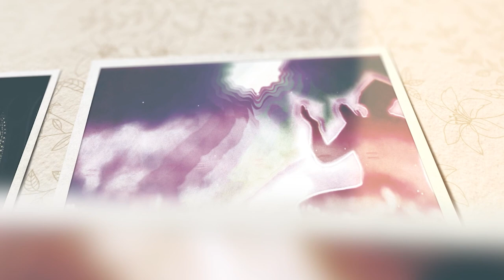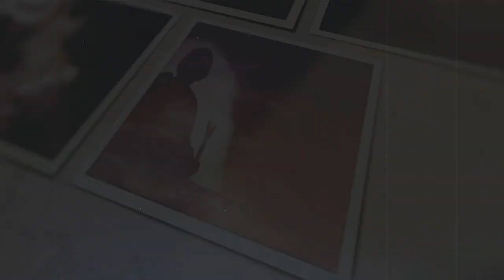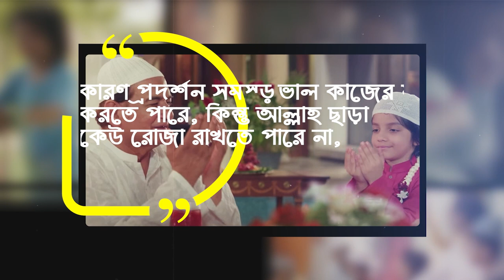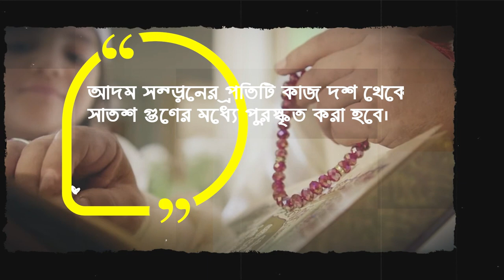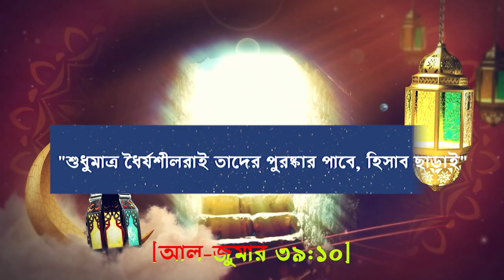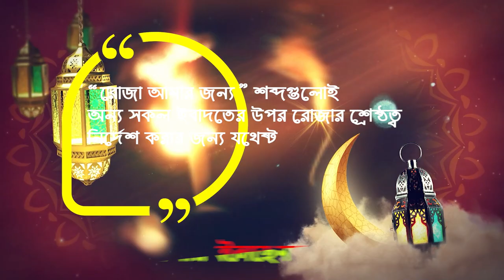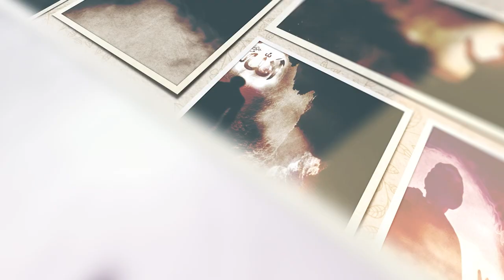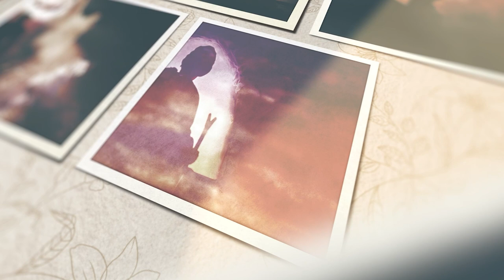রোজার প্রতিদান আল্লাহ নিজ হাতে কেন দিবেন এর মধ্যে কি লুকিয়ে আছে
আল-বুখারী (1761) এবং মুসলিম (1946) বর্ণনা করেছেন যে আবু হুরায়রা রাদিয়াল্লাহু আনহু বলেছেন: রাসূলুল্লাহ সাল্লাল্লাহু আলাইহি ওয়াসাল্লাম বলেছেন: “আল্লাহ বলেছেন: 'প্রত্যেক কাজ রোজা ছাড়া আদম সন্তান তার জন্য। এটা আমার জন্য এবং আমি এর প্রতিদান দেব...'

যেহেতু সকল আমল আল্লাহর সন্তুষ্টির জন্য এবং তিনিই তাদের প্রতিদান দেন, তাই এই বাক্যটি সম্পর্কে আলেমগণ মতভেদ করেছেন, “রোযা আমার জন্য এবং আমি এর প্রতিদান দেব” – কেন রোজাকে এভাবে আলাদা করা হয়?

আল-হাফিজ ইবনে হাজার (রহঃ) দশজন পণ্ডিতের মতামত উদ্ধৃত করেছেন যারা এই হাদীছের অর্থ ব্যাখ্যা করতে চেয়েছিলেন এবং কেন এই পদ্ধতিতে রোজা রাখা হয়েছিল। এই মতামতগুলির মধ্যে সবচেয়ে গুরুত্বপূর্ণ নিম্নরূপ:

1 – যে রোযার মধ্যে এমন কোন প্রদর্শন নেই যা অন্যান্য ইবাদতের ক্ষেত্রে ঘটতে পারে। আল-কুরতুবি বলেছেন: কারণ প্রদর্শন সমস্ত ভাল কাজের মধ্যে প্রবেশ করতে পারে, কিন্তু আল্লাহ ছাড়া কেউ রোজা রাখতে পারে না, তাই আল্লাহ তা নিজের সাথে সংযুক্ত করেছেন। তাই তিনি হাদীছে বলেছেন, "সে আমার জন্য তার কামনা ত্যাগ করে।" ইবনুল জাওযী বলেন: ইবাদতের সমস্ত কাজ যখন করা হয় তখন দেখা যায় এবং সেগুলি উপবাসের বিপরীতে হারাম কাজ থেকে দূরে রাখে

2 – “আমি এর প্রতিদান দেব” কথাটির দ্বারা যা বোঝানো হয়েছে তা হল: আমিই একমাত্র জানি যে তার প্রতিদানের পরিমাণ এবং তার হাসানাত (সৎকাজ) কত গুণ হবে। আল কুরতুবী বলেন: এর অর্থ হল যে, ভালো কাজের প্রতিদান মানুষের কাছে জানা যাবে এবং তারা দশ থেকে সাতশত গুণের মধ্যে সওয়াব পাবে এবং রোজা ব্যতীত আল্লাহ যতটা চান, আল্লাহই এর প্রতিদান দেবেন। পরিমাপ ছাড়া এটি

দলিলি আবু হুরায়রা (রাঃ) থেকে মুসলিম (115) বর্ণিত একটি প্রতিবেদন দ্বারা সমর্থিত হয়, যিনি বলেন: রাসূলুল্লাহ সাল্লাল্লাহু আলাইহি ওয়াসাল্লাম বলেছেন: “আদম সন্তানের প্রতিটি কাজ দশ থেকে সাতশ গুণের মধ্যে পুরস্কৃত করা হবে। আল্লাহ বলেছেন: 'রোজা ব্যতীত, কারণ এটি আমার জন্য এবং আমি এর প্রতিদান দেব'" - অর্থাৎ, আমি কতটা নির্দিষ্ট না করে এর প্রতিদান দেব।

"শুধুমাত্র ধৈর্যশীলরাই তাদের পুরষ্কার পাবে, হিসাব ছাড়াই"

[আল-জুমার 39:10]

3 - "রোজা আমার জন্য" বলতে যা বোঝায় তা হল যে এটি আমার কাছে সবচেয়ে প্রিয় ইবাদত। ইবনে আবদ আল বার বলেছেন: “রোজা আমার জন্য” শব্দগুলোই অন্য সকল ইবাদতের উপর রোজার শ্রেষ্ঠত্ব নির্দেশ করার জন্য যথেষ্ট। আল-নাসায়ী (2220) বর্ণনা করেছেন যে আবু উমামাহ বলেছেন: রাসূলুল্লাহ সাল্লাল্লাহু আলাইহি ওয়াসাল্লাম বলেছেন: "তোমরা রোজা রাখ, কেননা এর মত কিছুই নেই।" আল-আলবানী সহীহ আল-নাসায়ীতে সহীহ হিসাবে শ্রেণীবদ্ধ।

4 – সেই রোজাকে সম্মানের মাধ্যমে আল্লাহর সাথে একত্রে উল্লেখ করা হয়েছে, যেমন আমরা বলি,

"আল্লাহর ঘর", যদিও সব ঘরই আল্লাহর। আল-জায়ন ইবনুল মুনীর বলেছেন: সাধারণ কোনো কিছুর একটি নির্দিষ্ট অর্থ প্রদান করা যেমন একটি প্রেক্ষাপটে শুধুমাত্র সম্মানের মাধ্যমে বোঝা যায়।

শাইখ ইবনে উসাইমিন (রহঃ) বলেন:

এই হাদীছটি বিভিন্ন উপায়ে রোযার ফযীলতের প্রতি ইঙ্গিত করে:

1 – আল্লাহ তায়ালা অন্য সব নেক আমল থেকে নিজের জন্য রোজাকে বেছে নিয়েছেন, তাঁর কাছে এর সম্মানিত মর্যাদার কারণে, কারণ তিনি এটিকে ভালোবাসেন এবং কারণ এটি তাঁর প্রতি আন্তরিকতার প্রদর্শন, কারণ এটি একজন ব্যক্তি এবং তার প্রভুর মধ্যে একটি গোপনীয়তা। আল্লাহ ছাড়া কেউ দেখতে পায় না। রোজাদার এমন জায়গায় থাকতে পারে যেখানে আশেপাশে অন্য কেউ নেই, এবং সে রোজাদারের জন্য আল্লাহ যা হারাম করেছেন তা খেতে বা পান করতে পারে, কিন্তু সে তা করে না, কারণ সে জানে যে তার একজন প্রভু আছেন যিনি তাকে দেখতেও পান। যদিও সে একা এবং কে তার জন্য এটা নিষেধ করেছে। তাই সে তা পরিত্যাগ করে আল্লাহর সন্তুষ্টির জন্য এবং তার শাস্তির ভয়ে, তার প্রতিদানের আশায়। এই কারণে, আল্লাহ তার আন্তরিকতার প্রশংসা করেন এবং অন্যান্য সমস্ত নেক আমলের মধ্যে থেকে নিজের জন্য রোজাকে বেছে নেন। তাই তিনি বলেছেন: "সে আমার জন্য তার আকাঙ্ক্ষা এবং তার খাদ্য ত্যাগ করে।"

কেয়ামতের দিন এই এককভাবে উপকারিতা দেখা যাবে, যেমন সুফিয়ান ইবনে উয়ায়না বলেছেন: যখন কিয়ামতের দিন আসবে, তখন আল্লাহ তার বান্দার হিসাব নেবেন এবং তার বাকী আমল থেকে বকেয়া যেকোন স্কোর মিটিয়ে দেবেন, যতক্ষণ না যখন রোজা ছাড়া আর কিছুই অবশিষ্ট থাকবে না, তখন আল্লাহ তায়ালা বিষয়টির সমাধান করে দেবেন এবং রোজা রাখার কারণে তাকে জান্নাতে প্রবেশ করাবেন।

2 - রোজা সম্পর্কে আল্লাহ বলেছেন: "আমি তাকে এর প্রতিদান দেব।" তাই তিনি রোজা রাখার পুরস্কারকে নিজের সাথে সংযুক্ত করেছেন, কারণ সৎ কাজের পুরস্কার সংখ্যা দ্বারা উল্লেখ করা হয়েছে, এবং একটি ভাল কাজ দশ থেকে সাতশ গুণের মধ্যে পুরস্কৃত হবে, বহুগুণ। কিন্তু রোযার ব্যাপারে আল্লাহ তাআলা কোনো সংখ্যা উল্লেখ না করেই পুরস্কারকে নিজের সাথে সংযুক্ত করেছেন। যারা উদার তাদের মধ্যে আল্লাহ সবচেয়ে উদার এবং দান দাতার উদারতা প্রতিফলিত করে। সুতরাং রোজাদারের প্রতিদান হবে অনেক বড়, হিসাব ছাড়া। রোজা হলো আল্লাহর আনুগত্য করার জন্য ধৈর্য্য, আল্লাহর হারাম জিনিস থেকে দূরে থাকার ধৈর্য এবং আল্লাহর হুকুম, ক্ষুধা, তৃষ্ণা, শারীরিক ও মানসিক দুর্বলতা সহ্য করার জন্য ধৈর্য। সুতরাং এটি তিন প্রকার ধৈর্যকে একত্রিত করে, এভাবে রোজাদার ব্যক্তি ধৈর্যশীলদের একজন হিসাবে গণ্য হওয়ার যোগ্য,

[আল-জুমার 39:10]